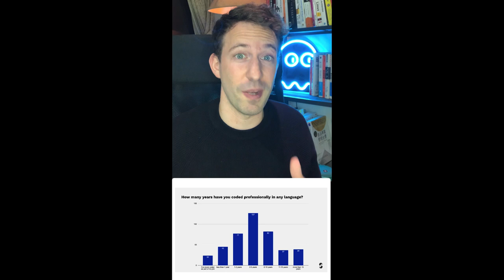The latest Solidity Developer Survey is out!